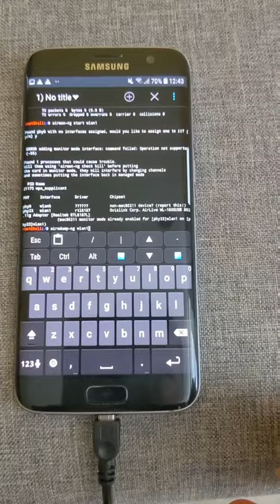Bigger the antenna, better the reception 📡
Playing with directional parabolic Wi-Fi antenna with Samsung S7. Gain 25dBi with algedly max range over 12km.